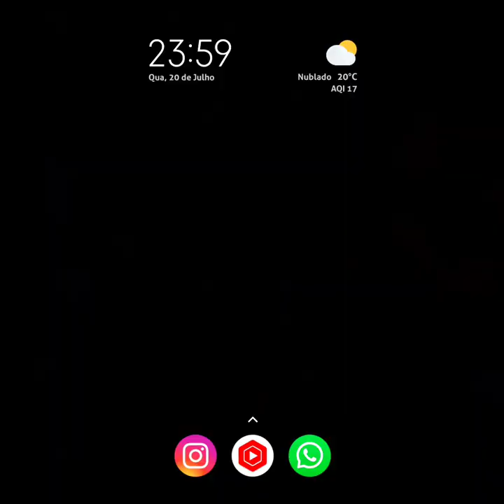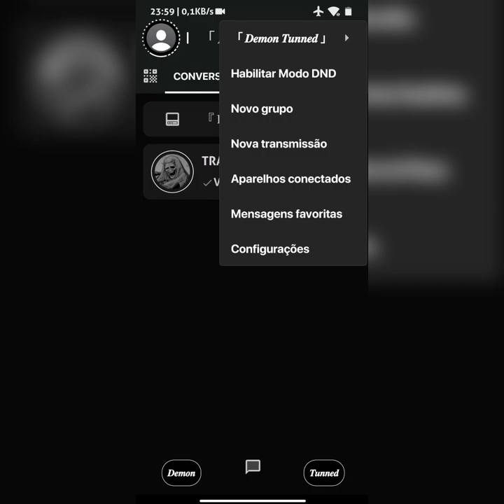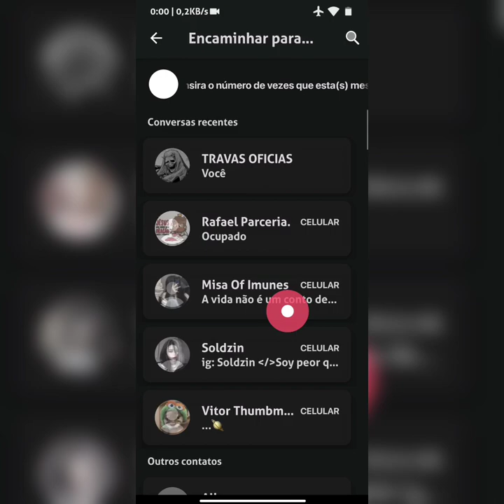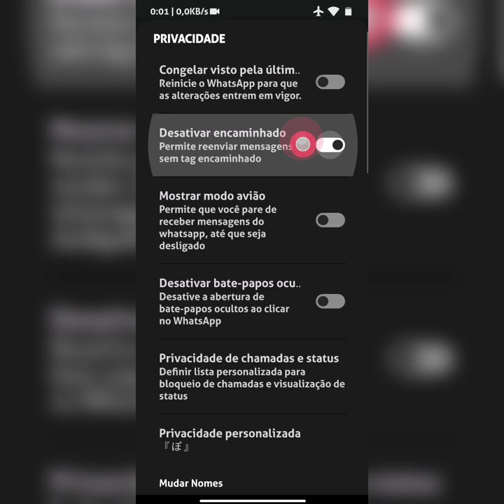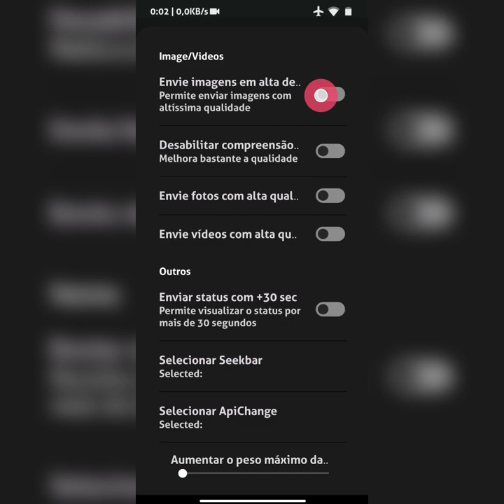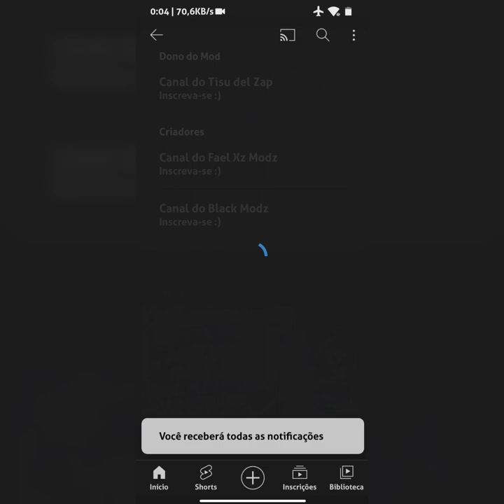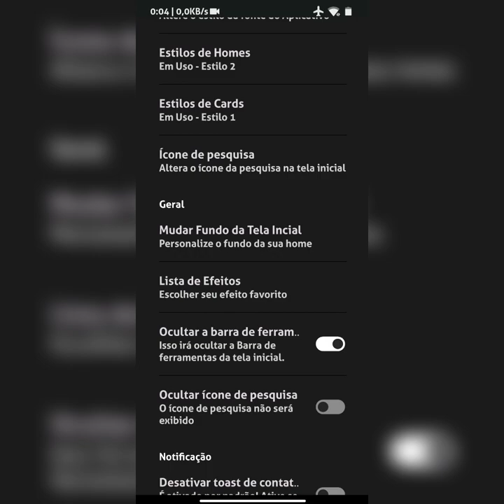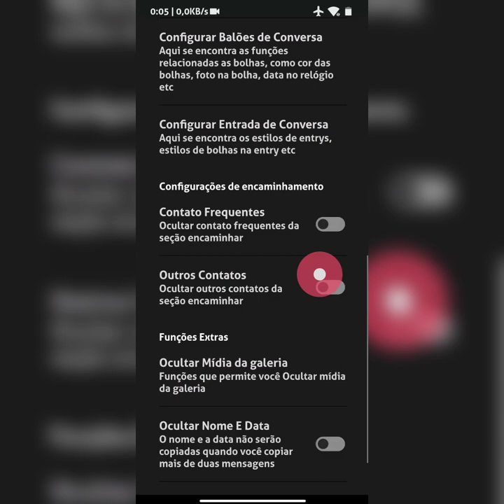[💍] NOVO!! WHATSAPP IMUNE SECUNDÁRIO (PERFEITO) PARA GUERRAS QUE MATA QUALQUER ZAP 2022 ATUALIZADO 🤍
[🖤] Melhor Whatsapp Imune Secundário Atualizado!

Vegeta - な

• Secundário

• Várias Cores

• Rajada Instantânea

• Muitas outras funções

© TODDYMODZ OFC ©

Tags Ignore...👽👍🏻

zapimuneparaguerras​ o melhor whatsapp imune privado da divisão sccp da of ban explanado!! 100% imune a todas as novas travas + Para guerras e Instatick fase final, whatsapp imune Primario bonito e completo...

© TODDYMODZ OFC ©

Amo todos meus Inscritos 💚